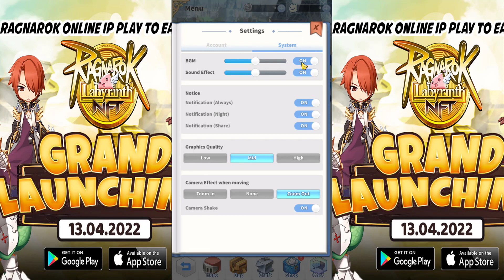Ragnarok Labyrinth NFT Gameplay Android iOS APK || Ragnarok Labyrinth NFT Free to Play Play to Earn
by Gravity Game Link

Ragnarok Labyrinth NFT is the first official Ragnarok Online IP with NFT elements, launched in the South-East Asia, operated by Gravity Game Link (GGL), an Indonesian branch of Gravity.

Ragnarok Labyrinth NFT is a 'Time-Effective' MMORPG mobile game genre, featuring maze dungeons which contains memorable stages and monsters from the Ragnarok Online world. Aim to not only provide a-maze-ing game experiences, but also to reward players digital financial assets which can be obtained with every minute of play.

Ragnarok Labyrinth NFT Core Features :
• Auto-Play
Defeat MVP and Monsters with your fellow players through Autoplay. No manual grinding required!
• 'Sharevice'
An unique feature to enable users to grow characters by sharing them with other users.
• Labyrinth
A variety of innovative Maze Dungeons await, with increasingly complex and challenging patterns to acquire exquisite treasure
There will be both PVP duels and Raids. Become the strongest and get rewards
• Community
Join a guild, chat with all the members and develop your guild to become the strongest one along with your friends
• Upgrade System
Refine various kind equipment, gears and cards, make your journey and challenges easier to overcome
• Auction House
Buy, trade and sell various goods among the players

Size: 704MB
Language: English